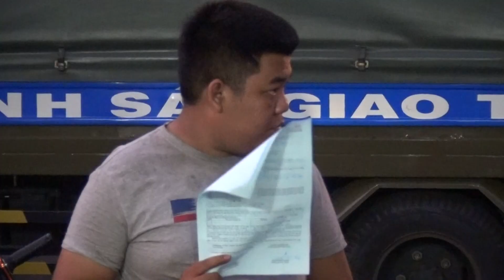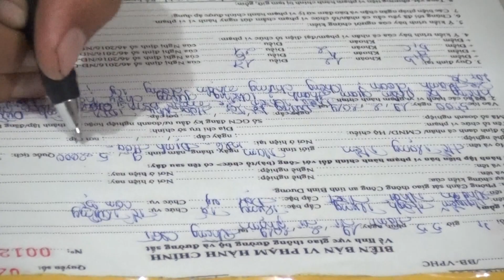Tin nhanh 24h- Bình Dương, bắt nhóm tụ tập đua xe trái phép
Hàng chục chiếc xe mô tô được các đối tượng thay đổi kết cấu nhằm mục đích đua xe trái phép vừa bị lực lượng Cảnh sát giao thông, Công an tỉnh Bình Dương bắt giữ.

Khoảng 03 giờ, ngày 19/2, tổ tuần tra kiểm soát của phòng CSGT Công an tỉnh Bình Dương nhận được tin báo của người dân có một nhóm thanh niên đang tụ tập có biểu hiện nẹt pô, lạng lách, đánh võng và tổ chức đua xe trên đường Lê Lợi đoạn qua phường Hòa Phú, TP.Thủ Dầu Một.

Nhận được tin báo, lực lượng CSGT đã nhanh chóng triển khai lực lượng tiến hành vây bắt các đối tượng. Khi thấy lực lượng công an, đám đông thanh niên tụ tập bỏ chạy tán loạn, nhiều quái xế vứt xe để kịp chạy thoát thân.

Tại hiện trường, lực lượng Công an tạm giữ 11 xe mô tô và 06 đối tượng tham gia tụ tập chạy xe thành đoàn tốc độ cao, nẹt pô, lạng lách, đánh võng gây mất trật tự an toàn giao thông.

Qua kiểm tra, hầu hết các xe mô tô đều được các đối tượng thay đổi hình dáng, kết cấu xe, độ, chế thêm các phụ tùng để phục vụ mục đích đua xe trái phép.